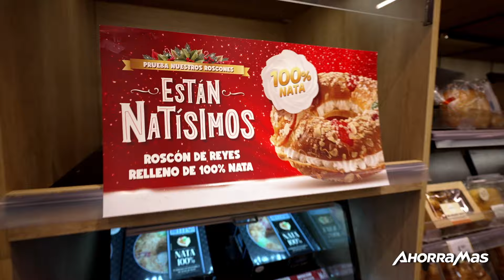¡El roscón 100% nata que triunfa en estas fechas!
El roscón de obrador de toda la vida, ahora con más nata, te espera en nuestras tiendas! Celebra la Navidad como a ti te gusta.